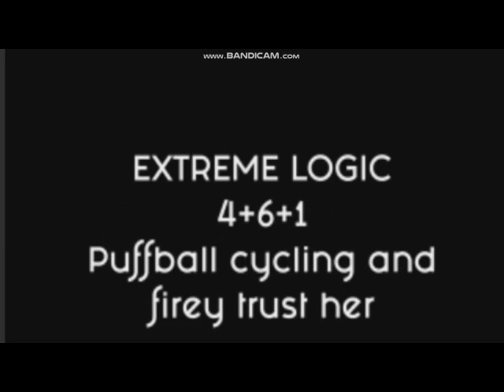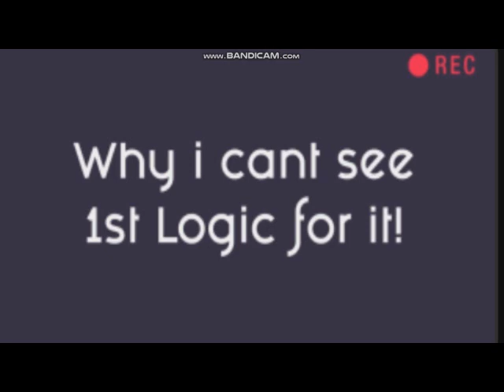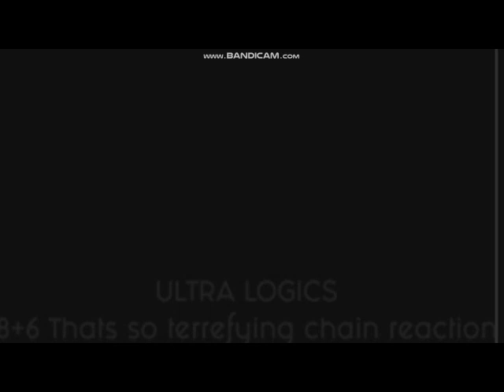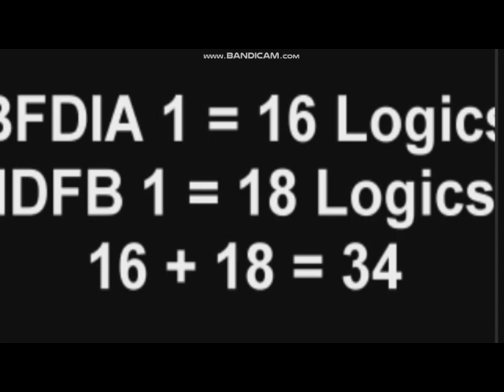BFDIA 1 AND IDFB 1 Logics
Tottally 35 Logics!
in 18th Logic of IDFB 1 means what IDFB 2 is same as BFB 13 or BFDI Season 5